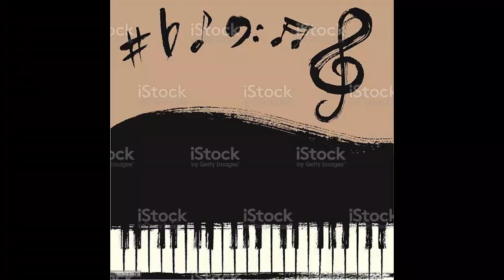Classical Music for Relax, Music generated by Mubert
Classical Music,

Hello everyone!
We have been sharing content on our video channel. We love creating videos that can entertain, teach, inspire, or simply bring a smile to our audience's faces.
Since we started this project, we have always tried to improve the quality of our videos. We have invested time and effort into learning editing techniques, purchasing more professional equipment, and developing innovative ideas. However, it can sometimes be challenging to continue growing and improving without a little help.
That's why we are turning to you, our amazing community, to ask for a favor. We would like to request donations to be able to continue improving the quality of our videos and to be able to offer you even more interesting and entertaining content.
With your donations, we could afford to purchase more advanced equipment, hire professionals to improve our production, or simply dedicate more time to creating content. Any amount, no matter how small, would help us continue to grow and provide you with higher quality videos.
In addition, as a show of our gratitude to all those who choose to make a donation, we are thinking about organizing periodic raffles to distribute among our donors a percentage of the funds raised. This way, you will have the opportunity to win a prize while helping us continue to improve.
Although we understand that not everyone can or wants to make donations, we sincerely thank those who do decide to support us in this way. If you can't or don't want to make a donation at this time, we also thank you for following us and for supporting our work in other ways, such as sharing our videos or leaving comments.
Thank you again for your support and we look forward to continuing to count on your support.

I thank you in advance for all the attention, collaboration and consideration you can offer to this channel.

Vivaldi: Four Seasons
LP, Import

Victrola
Victrola Navigator 8 en 1 Reproductor clásico de discos Bluetooth con codificación USB y tocadiscos de 3 velocidades Individual café (Espresso)
Victrola 50's Retro Bluetooth Record Player & Multimedia Center with Built-in Speakers - 3-Speed Turntable, CD Player, AM/FM Radio | Vinyl to MP3 Recording | Wireless Music Streaming | Red

Cd and Vinyl
Vivaldi: Four Seasons
Vivaldi: Concert for the Prince of Poland
Bach: Greatest Hits
Complete Edition Box Set Johann Sebastian Bach Formato: Audio CD
Bach: Brandenburg Concertos
5 CD 100 Classical Music Pieces, Baroque, Classical, Romantic, Piano and Strings Music, Mozart, Chopin, Bach…
The Most Relaxing Classical Music in the Universe
Mozart: Requiem
LP
Nikolaus Harnoncourt (Artist), Concentus Musicus Wien (Artist)  Format: Vinyl